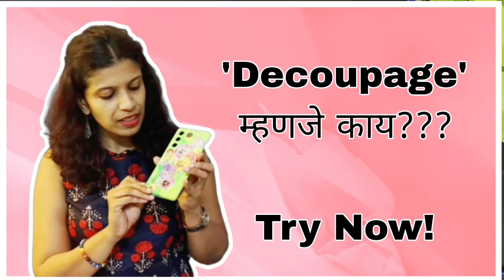How to Decorate Jewellery Box D.I.Y.|How to do Decoupage| Decoupage Art म्हणजे काय?